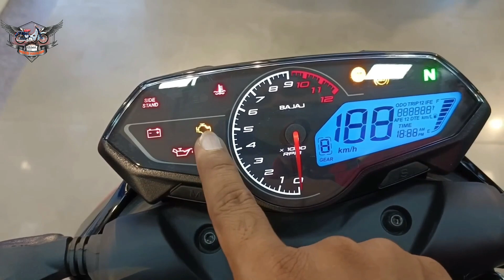Bajaj Pulsar N250 Bike Lunching 2023,n250,pulsar n250,bajaj n250 bike price in bdbajaj all bikeprice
Showroom146, Senpara Parbota, Mirpur, Dhaka-1216
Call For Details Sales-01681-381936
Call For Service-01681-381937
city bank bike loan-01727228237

Hello, Welcome to PRINCE SHAHARIER VLOGS,PRINCE SHAHARIER VLOGS is one of the most popular vlog site, here u can find your suitable like bajaj New Bike n250 BS6 FI Lunching |bajaj pulsar n250 New Model 2023 | Bajaj Pulsar N250 Bike Lunching 2023,n250,pulsar n250,bajaj n250 bike price in bd bajaj all bike price.

bajaj_bike_price_in _bd-2023
বাজাজ বাইকের বর্তমান দাম ২০২3
বাজাজ উপ কামিং বাইক
সরাসরি শোরুম থেকে কিস্তিতে বাজাজ'বাইক

প্রিন্স_সাহারিয়ার_ব্লগস ,আমি কোনো পেশাদার ইউটিউবার না। আমি শখ করে ভিডিও তৈরী করে কিছু ইনফরমেশন আপনাদের সাথে শেয়ার করি। আমি কোনো ব্র্যান্ডকে sale করার উদ্দ্যশে প্রোমোট করি না। চেষ্টা করি ট্রু দা পয়েন্টে কথা বলতে এর মাঝে যদি কোনো ভুল হয়ে থাকে ক্ষমা দৃষ্টিতে দেখবেন।